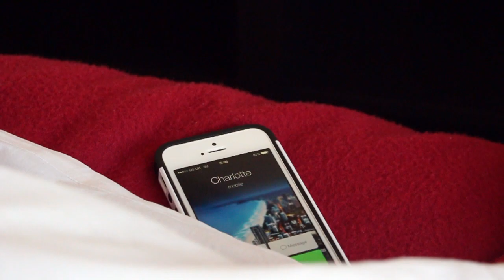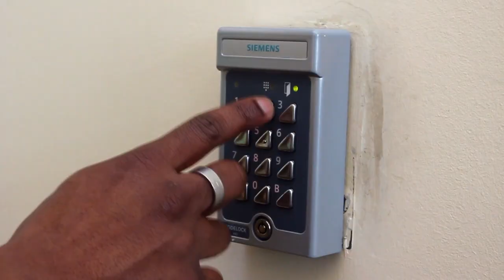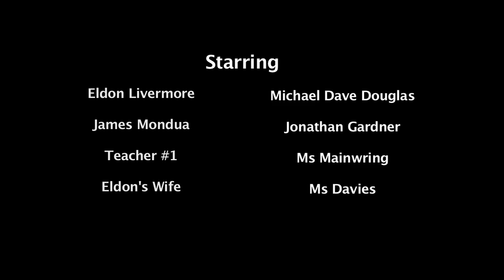Implosion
Sahra Ahmed and Nisha Bhamra

Charlotte Livermore
Jonas Mondua
Alice Lupton
Minoli De Silva
Penny Ives
Maitlyn j Assegai
Jean Lupton